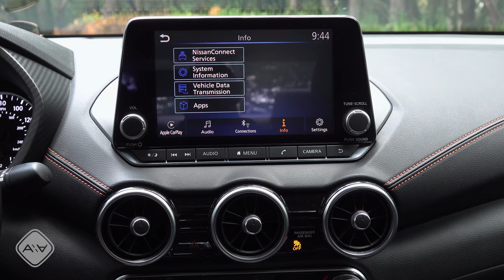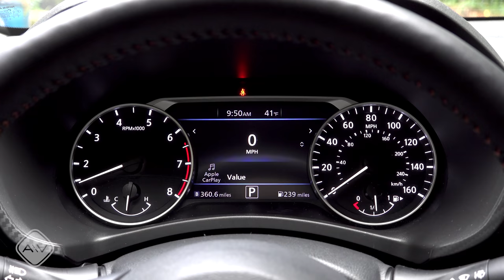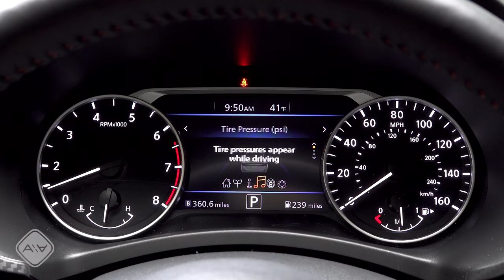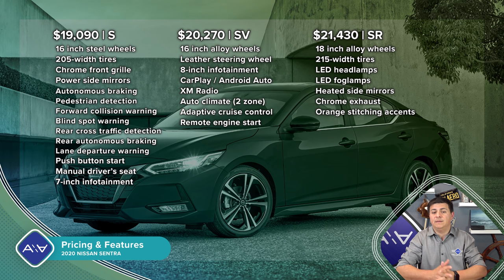Good Looks, Great Value | 2020 Nissan Sentra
With sharp styling inside and out, good fuel economy, and a boat-load of standard safety features, the Nissan Sentra is a compelling compact sedan. If you're shopping for a compact car that won't break the bank, and you don't need the extra power you find in the turbocharged competition, the Sentra should be at the top of your list.